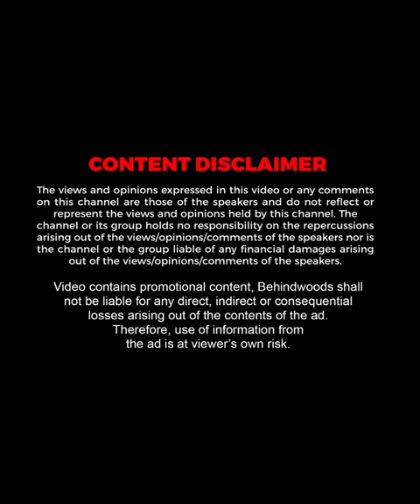"Super Star படம் பண்ணனும்" 🌟🔥 சொன்ன மாதிரியே நடந்திருச்சு 💥